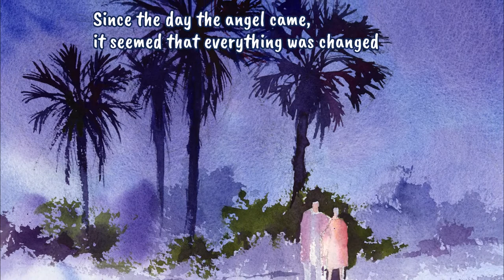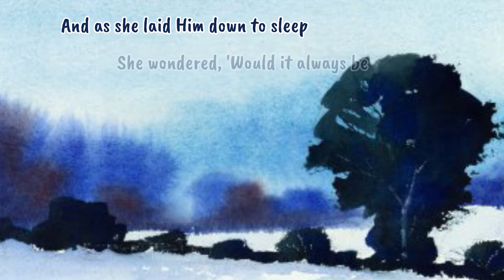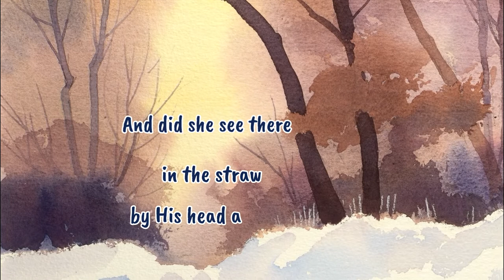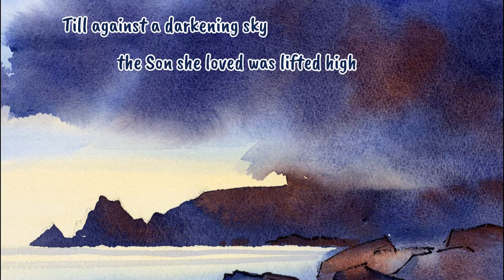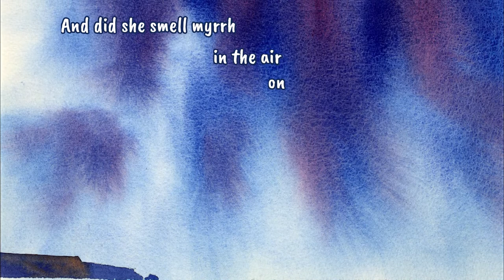Thorns in the Straw Lyric Video with Eddie Askew Paintings and Sung by Marilyn Baker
Thorns in the Straw
By Graham Kendrick ·

Sung by Marilyn Baker ·
Hallelujah Christmas ·

Video created by The Leprosy Mission Trading using Filmora.